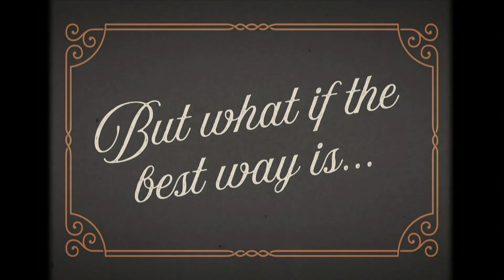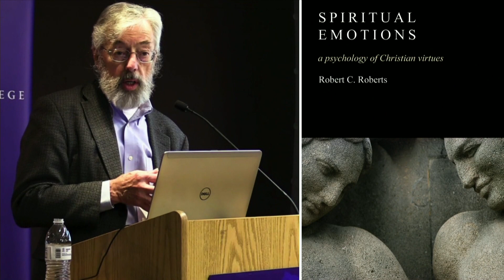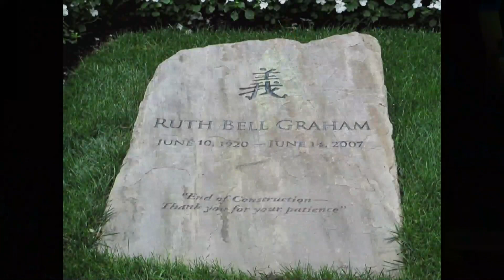Tightrope!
Listen to Pastor Trevor this week as we begin a new series called Bless this Mess. In this week's message, Trevor talks about the steps of faith we must take to bridge the spiritual gaps of a messy world.